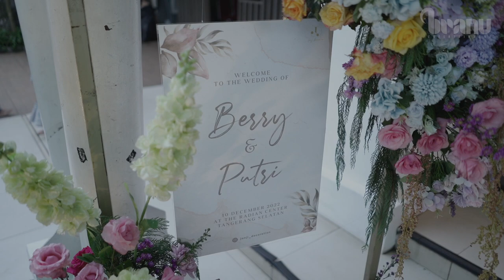Adele - Make You Feel My Love I Branu Music Entertainment (cover)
Professional Music Entertainment for :
Wedding Party | Birthday Party | Gathering | Product launching | Private Party | Soundsystem | Fullband | Acoustic | etc.

"𝑩𝒓𝒊𝒏𝒈 𝒂 𝒔𝒚𝒎𝒑𝒉𝒐𝒏𝒚 𝒕𝒐 𝒚𝒐𝒖𝒓 𝒄𝒆𝒓𝒆𝒎𝒐𝒏𝒚"